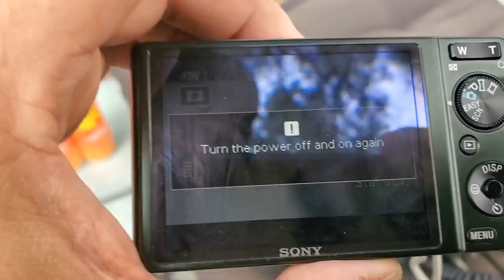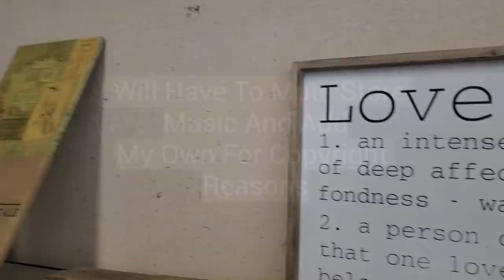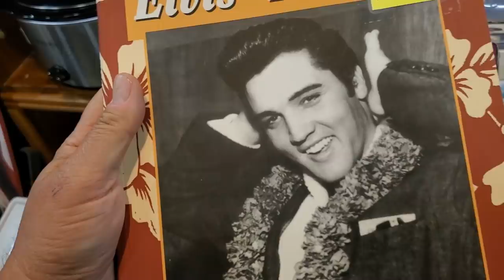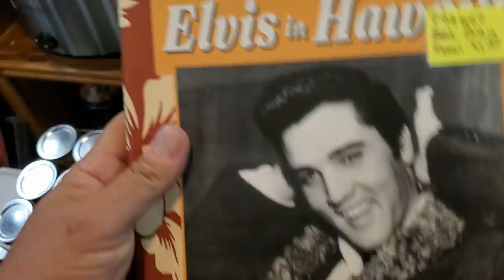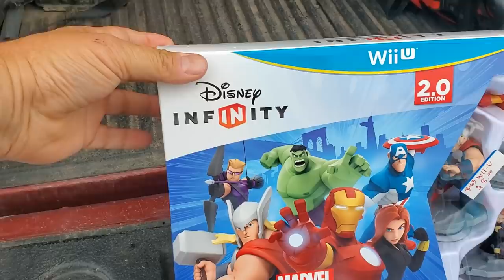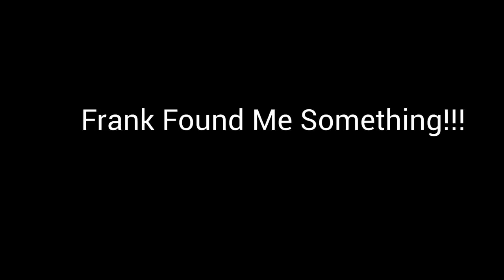Lets go junkin! Yard Sale Finds! Felix Updates Us On His Diet/Weight Loss.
In Today's RV VLOG, My Fellow Travelers From Camp And I Go To An Indoor Flea Market! Hope you enjoy! CVK